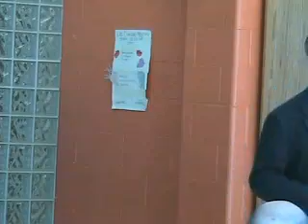Ned Lamont: New Haven 03.04.06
Ned Lamont speaks at first campaign meeting
Hill Regional Career High School: New Haven CT
by ctblogger for ConnecticutBLOG